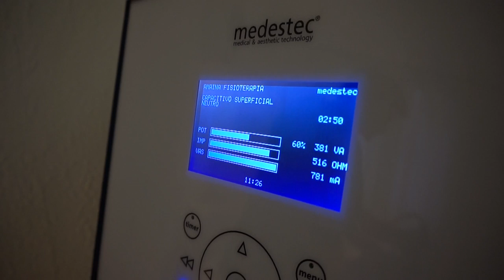Recuperando Lesión A 48 Días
Recuperando la lesión de la rodilla, a marchas forzadas, pero con calma. Objetivo: llegar muy entero a la Titan Desert + Epic5 :)))